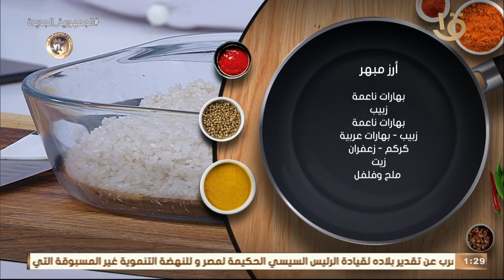أكلة أمي | أسهل طريقة لعمل "أرز مبهر" مع الشيف المغازي